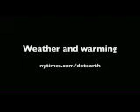DotEarth Q & A: Dr. James E. Hansen | The New York Times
DotEarth Q & A with Dr. Jim Hansen on climate, dice, politics, coal and urgency.

DotEarth Q & A: Dr. James E. Hansen